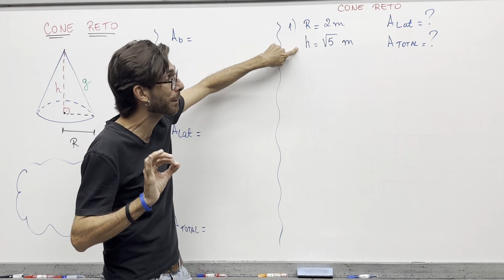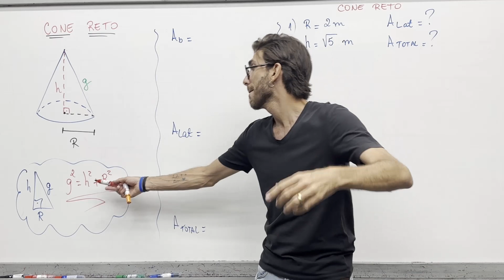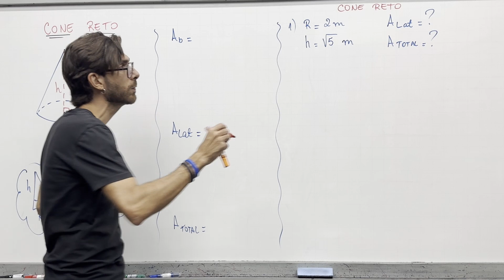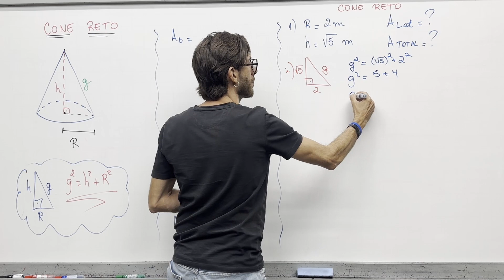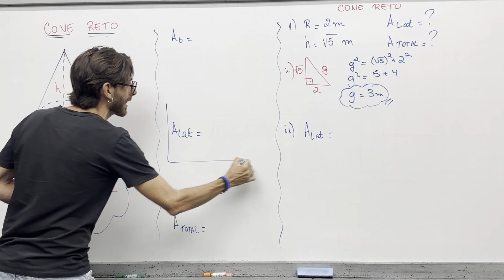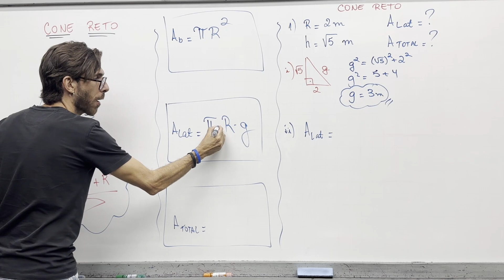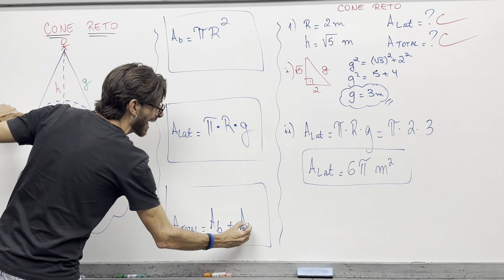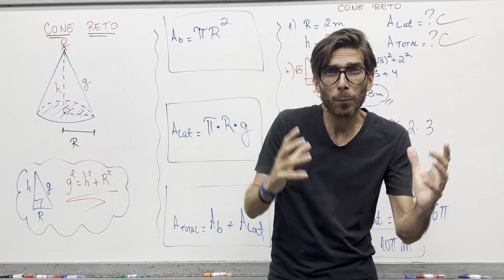Para nunca mais esquecer cone reto!!!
Cone é um sólido geométrico que faz parte dos estudos da geometria espacial. Ele possui uma base circular (r) formada por segmentos de reta que têm uma extremidade num vértice (V) em comum.

Cone Reto: No cone reto, o eixo é perpendicular à base, ou seja, a altura e o centro da base do cone formam um ângulo de 90º, donde todas as geratrizes são congruentes entre si.

Fala galera! mais uma aula do professor Rafa Jesus. Bons estudos!

Só aqui no All Win cursos.

ALL WIN CURSOS